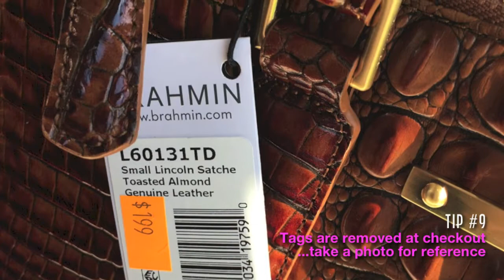Shopping the BRAHMIN TENT SALE May 2017 TIPS, PIX, AND HAUL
I went to my first Brahmin Tent Sale in May 2015 and have been hooked ever since. The next sale is fast approaching and I wanted to share a few tips along with some photos from the May 2017 Tent Sale. The sale is held twice a year (May and September) in Fairhaven, Massachusetts.

TIP #1 Get there early for best selection.
Some quantities are limited. There are also samples which are very limited.

TIP #2 Grab a Shopping Tote when you enter the tent...you'll need it.
It won't take long for that tote to fill up when you see all the goodies inside.

TIP #3 Dress accordingly...it can get toasty in the tent.
While the tent is an open air tent with large fans to help with ventilation, it can still get pretty hot inside, especially when you're hunting bags. Trust me, I have looked like I've gone on a Safari after shopping the tent sale. LOL!

TIP #4 Wear a crossbody bag for shopping ease.
I'm sure you know this but it makes bag shopping so much easier. You'll be walking around with plenty of other bags. It's best to keep your essentials close at hand.

TIP #5 Can't decide? Grab it now and make your decisions later.
Move quickly so you don't miss anything. If you put something down and go back for it later, it could be gone. Keep your choices close at hand. If you're not paying attention and put something down, someone could inadvertently pick up your potential new bag.

TIP #6 Looking for something specific? Ask a sales associate.
There are designated staff members, usually wearing a different color T-shirt from the majority of the staff, who can check the inventory in the warehouse. If you missed the last bag on the table, don't give up...ask first.

TIP #7 Take advantage of Buy More, Save More...combine purchases with a friend.

Go with the mindset that you'll be buying 6 bags, whether it be for yourself or gift shopping. The most budget-friendly way to purchase your favorite bag(s) is to combine your purchases with a friend to get the best discount. If you're alone, make a friend in line. You can go to the register together, but pay separately.

TIP #8 Find a place to decide, try on and take your time.
There are areas in the tent where you can purse pose in front of the mirror as well as put your bags down to decide what will be going home with you.

TIP #9 Tags are removed at checkout…take a photo for reference.
You'll want to know the name, color, and price of your bag. This is also helpful reference if you are combining purchases with a friend.

TIP #10 INSPECT Bags: Confirm shoulder strap (if applicable) and dust cover are in the bag. In recent sales, the dust covers have been inside the bags. Check for any flaws, working zippers, nameplate alignment, pattern/leather alignment, and so on.

Checkout and enjoy the weekend with your new Brahmin bags!

For more insight and tips, check out this gal. This is how I initially found out about the Brahmin Tent Sale.